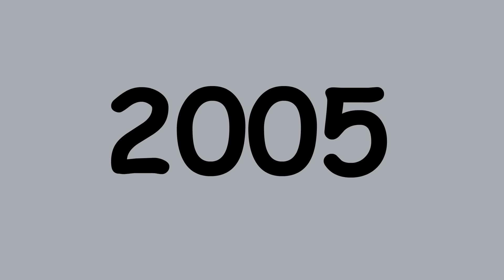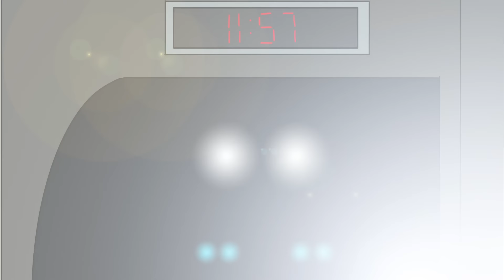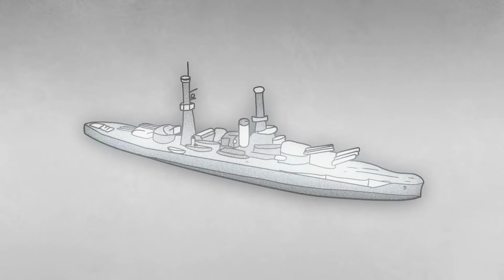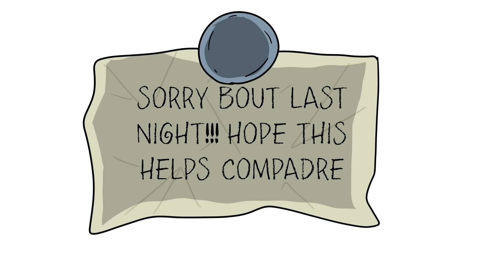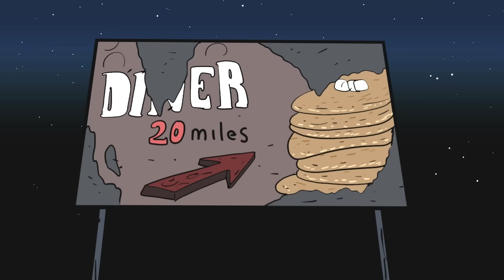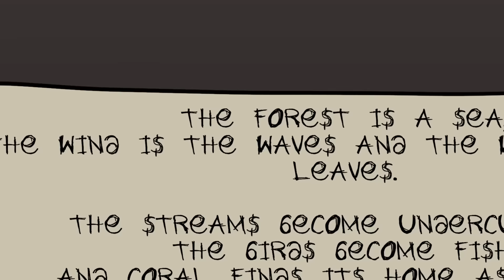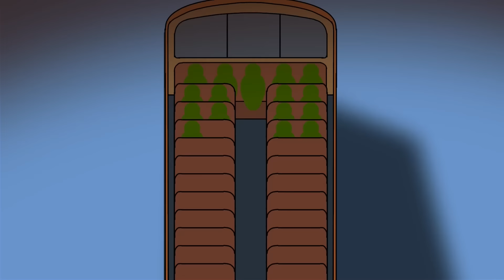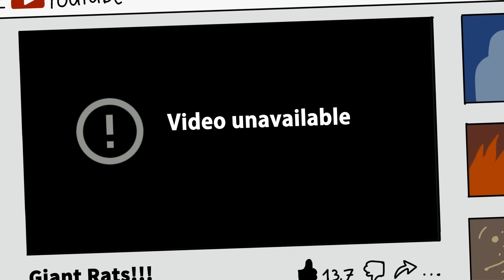Top 9 SCP Transport That Will Make You Stay Home! (Compilation)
This video is released under Creative Commons Sharealike 3.0. and being derived from the following SCP articles and Authors